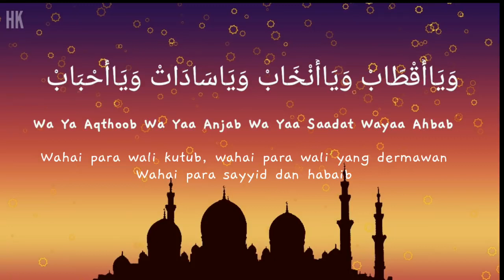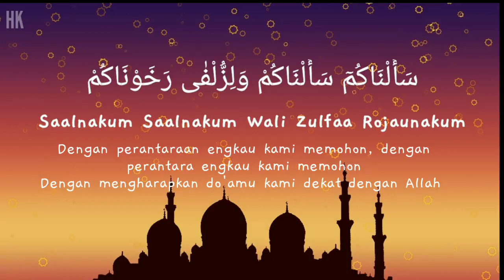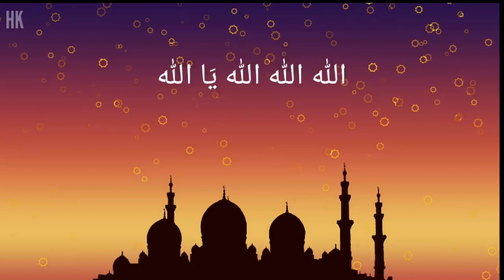IBADALLAH - AL ASYRAF